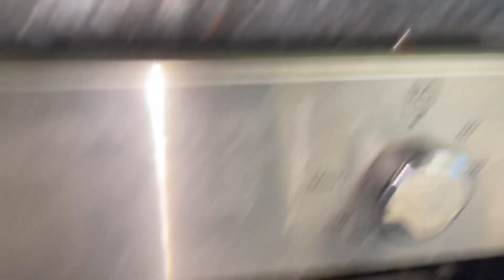Piza |Chocolate Chip | easykabab recipe 🤩ایسی ریسپی جس کا آپ کو دوبارہ بنانے کو دل نہ کرے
I will be sharing my experiences of moving to a new country, adjusting to a new culture, and everything in between. I hope to provide some useful information and advice for those who are considering making a move themselves.
🍕🍪🍢 Introducing a mouthwatering trio of recipes that will satisfy all your cravings! In this video, we bring you three delectable dishes: Pizza, Chocolate Chip Cookies, and Easy Kababs. Get ready to tantalize your taste buds and dive into the world of flavors!

🍕🍕 Pizza Recipe: Learn how to make the perfect homemade pizza from scratch. We'll guide you through the process of preparing the dough, creating a delicious tomato sauce, and selecting your favorite toppings. Whether you're a fan of classic margherita, loaded meat lovers, or a veggie extravaganza, this pizza recipe will have you craving for more!

🍪🍪 Chocolate Chip Cookies Recipe: Indulge in the ultimate comfort food - warm and gooey chocolate chip cookies. Discover our secret tips and tricks to achieve a soft and chewy texture with the perfect balance of sweetness. From the classic combination of milk chocolate chips to the adventurous twist of dark chocolate and nuts, we'll show you how to bake these irresistible treats that will melt in your mouth.

🍢🍢 Easy Kabab Recipe: Unveiling a quick and effortless kabab recipe that will make you fall in love with its simplicity and flavors. We'll teach you how to prepare succulent kababs using a blend of aromatic spices and fresh ingredients. Whether you prefer chicken, beef, or vegetarian options, these kababs are perfect for a satisfying meal or a delightful appetizer.

🤩🤩 Prepare to amaze your friends and family with these mouthwatering recipes that will leave them craving for more. These dishes are designed to be easy to follow, so even if you're a beginner in the kitchen, you can achieve incredible results!

📺 Don't miss out on the deliciousness! Get ready to satisfy your cravings and explore the world of flavors with us. Happy cooking!"